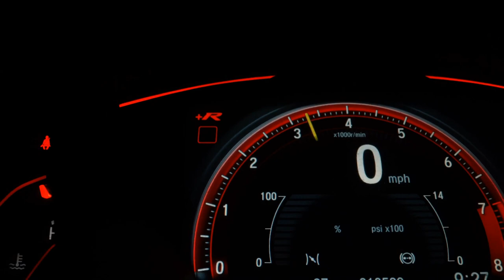RENAULT KWID - 2019 - Araraquara/SP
Apenas 36.000 KM RODADOS / COMPLETO

Veículo: RENAULT / KWID 1.0 12V SCE ZEN
Ano: 2019/2019
Combustível: FLEX
Portas: 4 PORTAS
Câmbio: Manual
Cor: BRANCA
KM: 36.000

✅ Alarme
✅ Ar Condicionado
✅ Direção Hidráulica
✅ Freio ABS
✅ Travas Elétricas
✅ Vidros Elétricos
✅ Trio Elétrico
✅ Sistema ISOFIX
✅ Protetor de Cárter
✅ Som Original